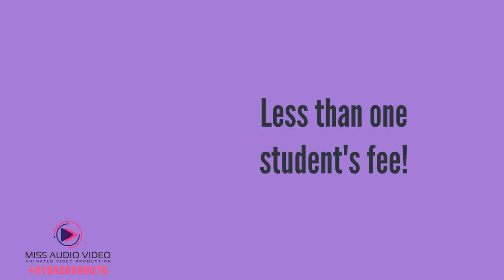✅ Student Data Management Creative Explainer Videos | Student ERP System 60 Second Explainer Videos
➡ Skype: whiteboard.animation

★ VERY Affordable!